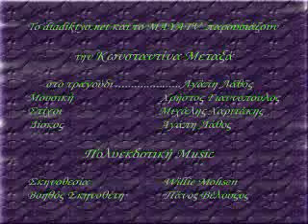notis volanakis - xartomantilaki